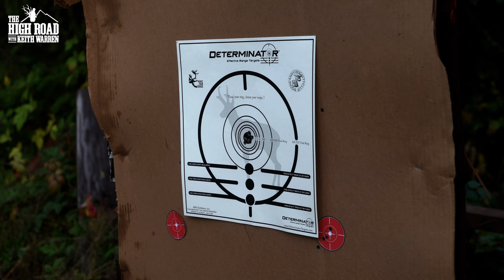Hunting Oregon BLACKTAIL BUCKS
In this episode, Keith visits Timber Creek Outdoors Inc. in Oregon, where the weather's perfect for hunting Columbian Blacktail bucks! Watch this double-blacktail feature with guest hunter Colten snagging a buck for his grandfather's birthday.